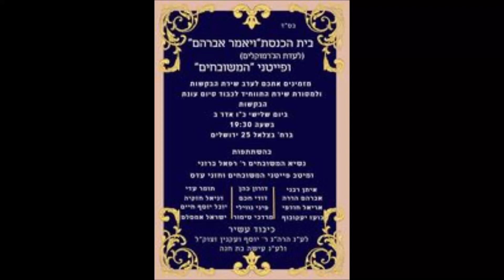ערב שירת הבקשות בבהכ''נ ויאמר אברהם הג'מרוקלים קבוצת המשובחים 29.3.22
חבר יקר! הירשם כמנוי לערוץ תפארת הפיוט
הפעל את האפשרות 'כל ההתראות' (לחץ על הפעמן בצד שמאל) בדף הראשי
תהנה ותתעדכן ממיגוון סירטונים בעולם הפיוט.
לחץ על הקישור הבא..